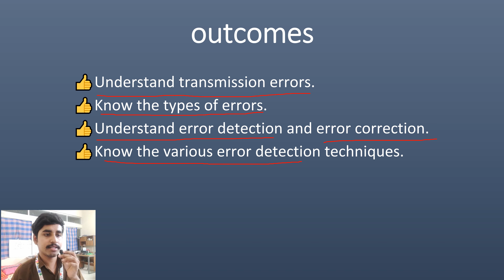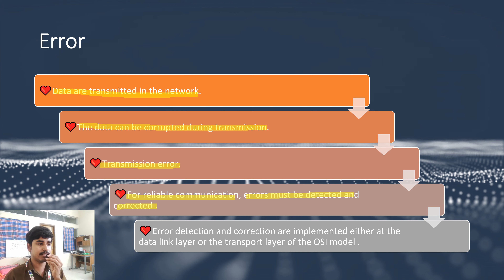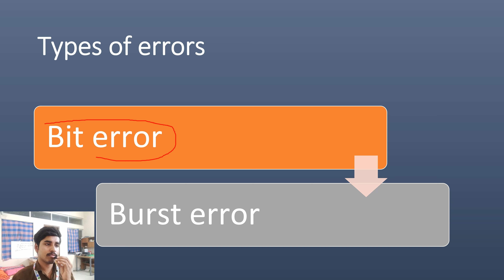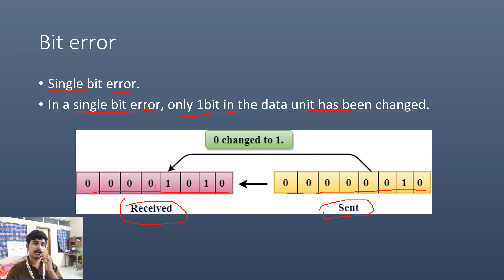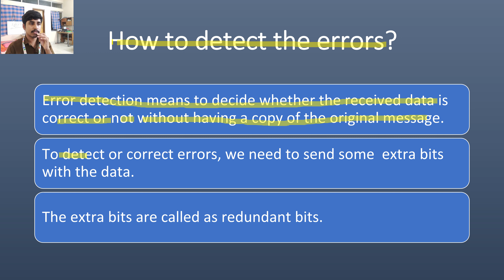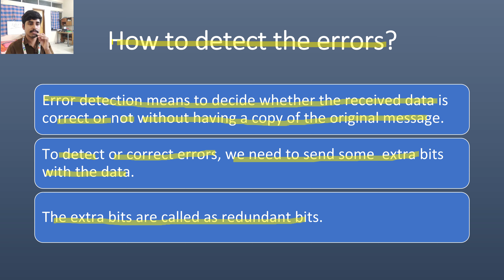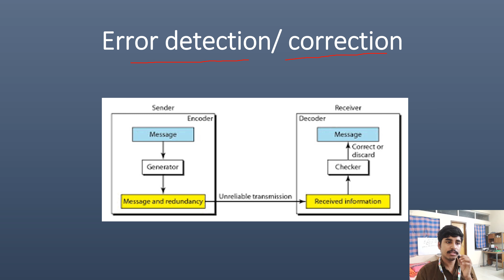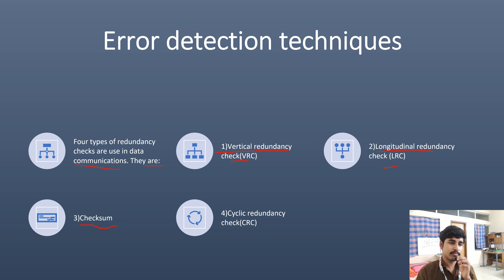Error detection Error detection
Here is my presentation video of the Data Communication course which is Error detection